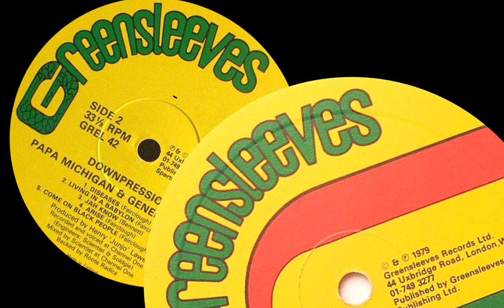Billy Boyo - Wicked She Wicked